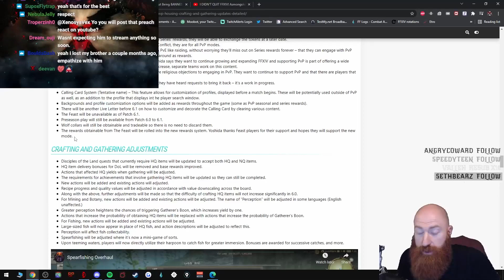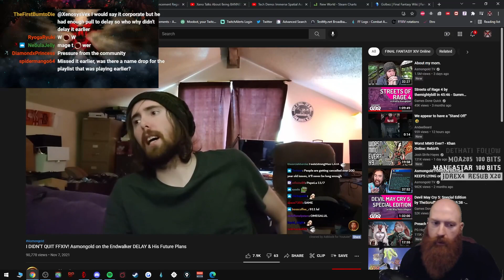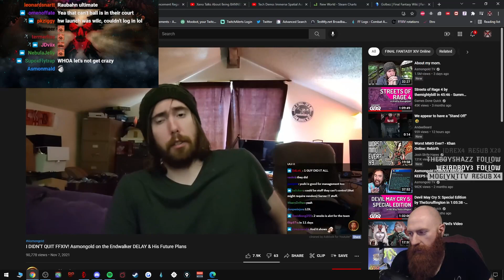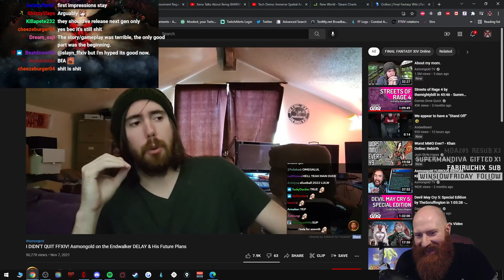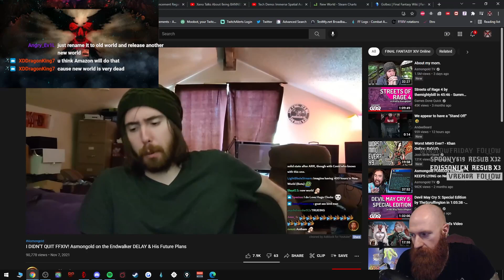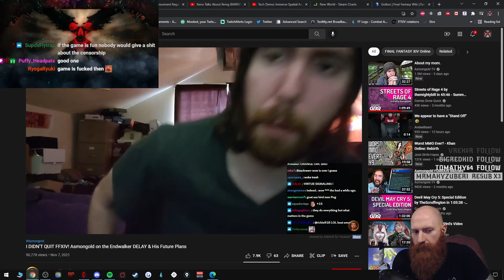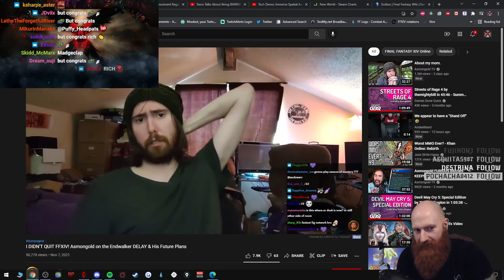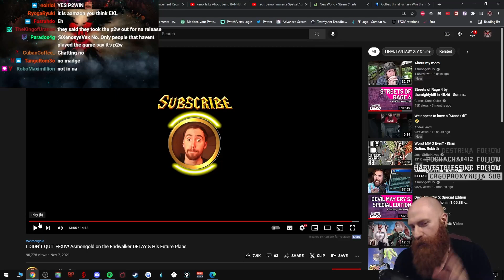Xeno Reacts to Asmongold on Quitting FFXIV and Endwalker Delay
In this video Xeno watches and reacts to a video published on Asmongod's channel about his future plans and whether or not he quit Final Fantasy XIV. Asmon also goes over the Endwalker delay and Xeno chimes in with his personal opinion on the matter. Xeno misses watching Asmongold in the morning and wishes he will come back soon. All the best, Asmon!